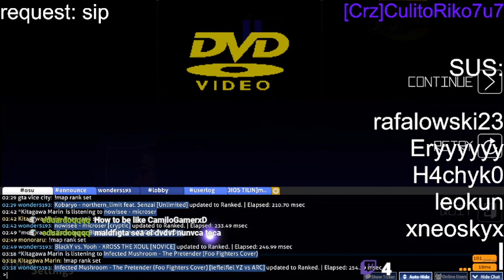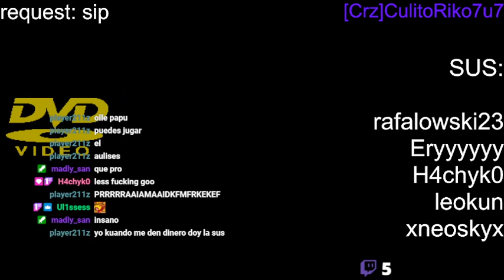7.73★ seleP - Remember Me 1.15x 91.44% 682K A rank!!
por cierto gente mi amigo lenny_cl acaba de sacar gamma denle like y sucribanse asuc anal gracias

y otra cosa, esta tarde intentaré hacer un stream de 7-8 horas aver si aguanto, si quieren farmear macsipesos ahi se meten

Keyboard: Jertech Mechanic KM 950 (teclado de membrana)

borré la replay sin sonidos de teclado y olvidé subirla :'v